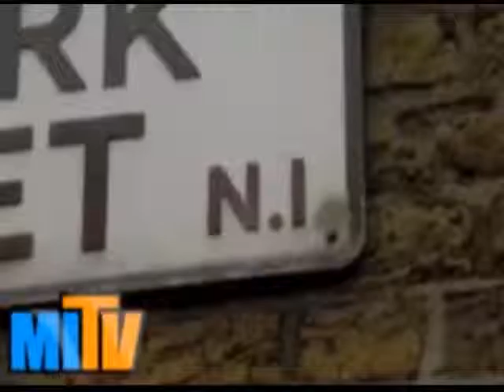Season 8 Episode 10